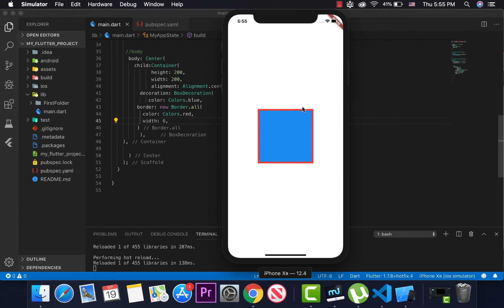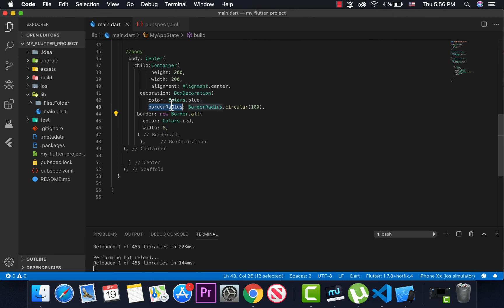27_Flutter border with boxDecoration by TACO Group